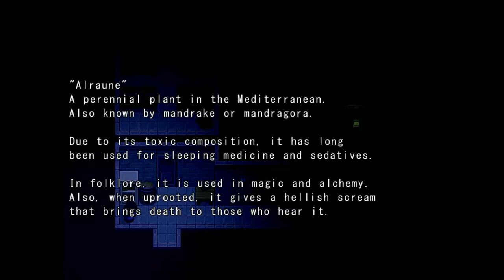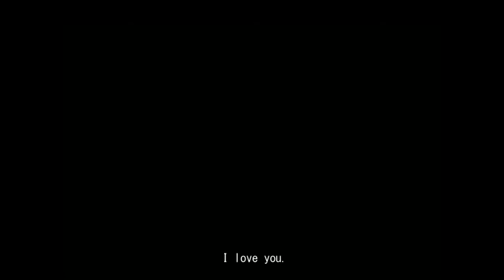Like Father, Like Daughter... | Mad Father - Final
It's the final episode of Mad Father! I did the Bad and Good (?) endings to see both outcomes...wild rides on both parts...and yes, I know there is a gem ending.